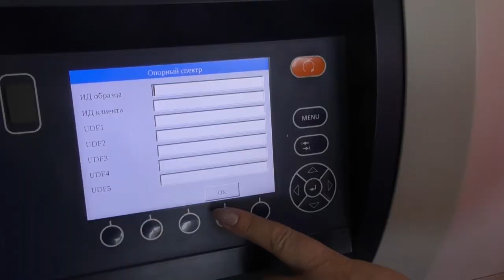На всех хватит. Хлебом из ульяновского зерна накормят Европу и Азию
По темпам уборочной Ульяновская область прочно заняла лидирующую позицию в Приволжском федеральном округе. Уборка завершена на 95 процентах от всей площади земли. Активно работают не только фермеры, но и сотрудники местных элеваторов.